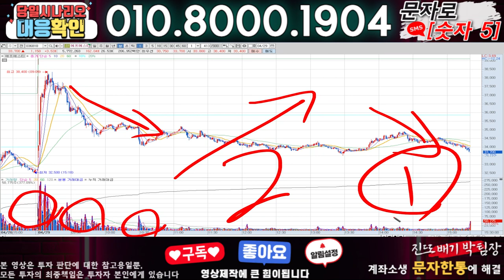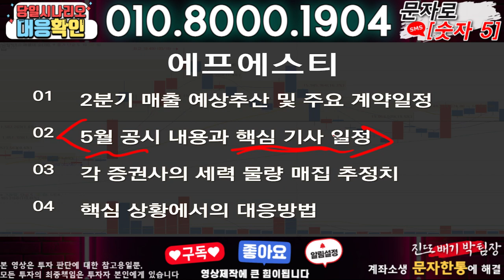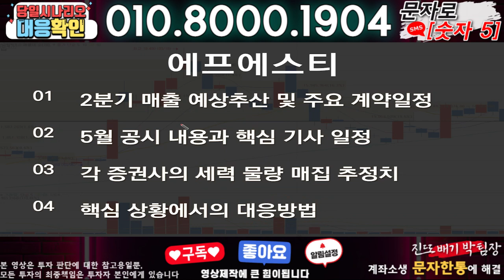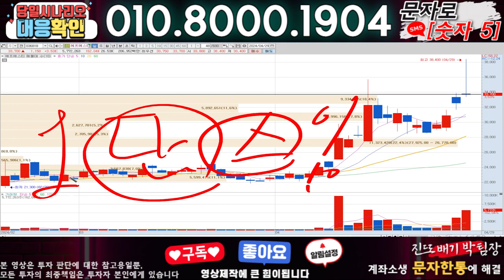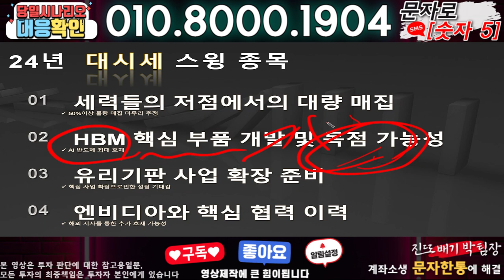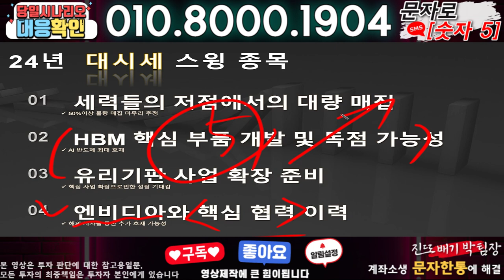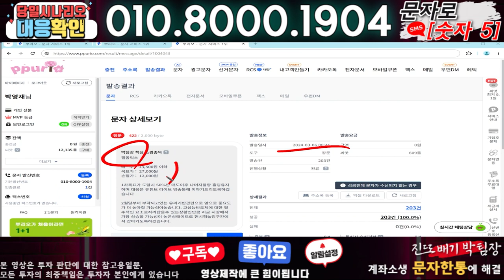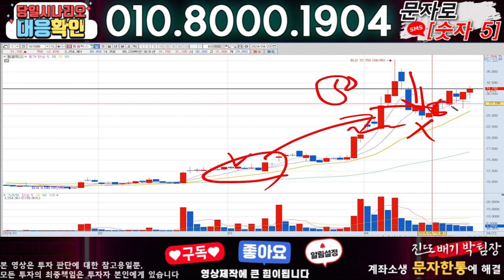에프에스티 ) 3분전 기습속보-공식입장발표!! 무슨일인가?